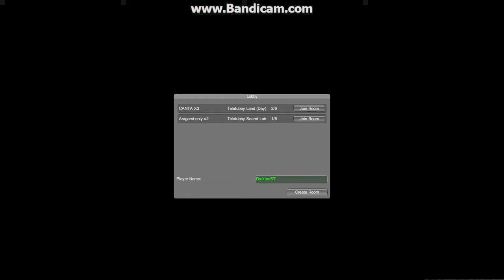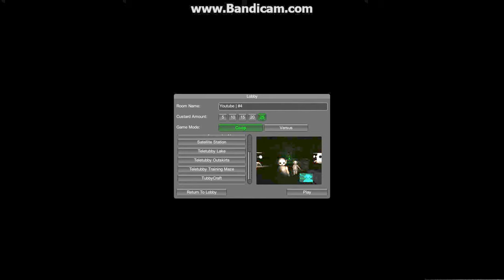Slendytubbies 2 Satellite Station W/ Courage & Macieksto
Macieksto is PizzaOGuest